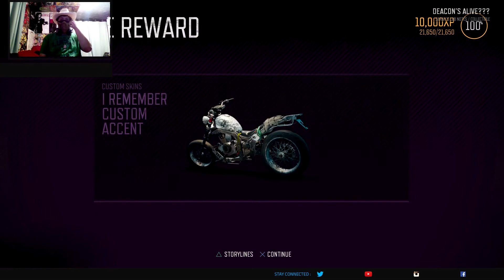Oh my god there she is.(Days gone)(Part 27)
I finally found her but it’s a bittersweet moment.